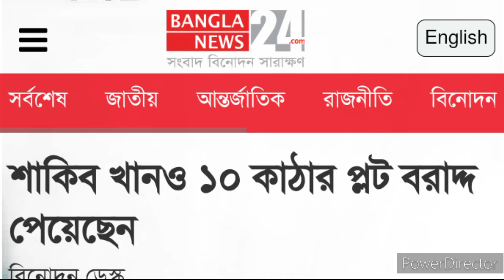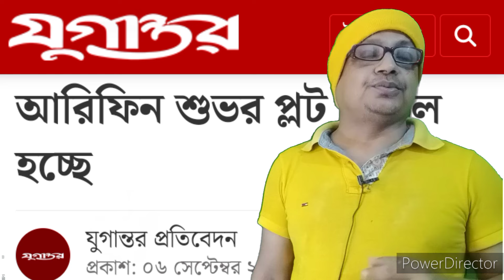শাকিব খানসহ তিন নায়কের নামে প্লট বরাদ্দ এবং বাতিল হওয়া অনুসন্ধানী কথাবার্তা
নায়িকা অপু বিশ্বাস ১০০ টাকা দিয়ে প্লট ও জাতীয় চলচ্চিত্র পুরস্কারের চুক্তি করেছিলেন।।